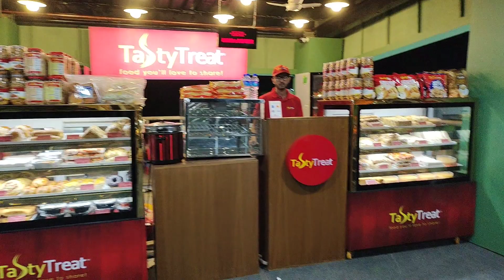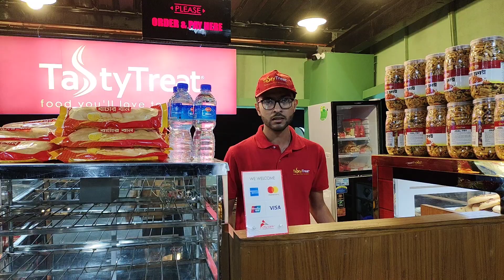.মেলা হতে টেস্টিট্রিট খাবারের দাম জানুন.